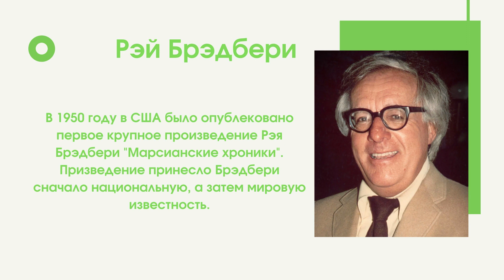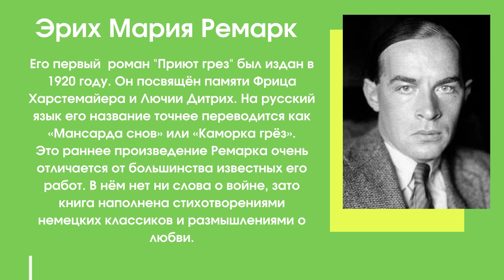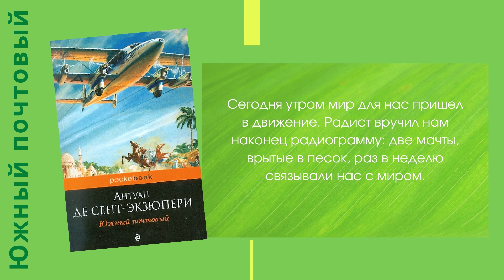Виртуальный обзор «Дебютные книги знаменитых зарубежных писателей»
Отдел методико-библиографической работы представляет вам новую серию виртуальных обзоров «Библиограф рекомендует». В первом выпуске «Дебютные книги знаменитых зарубежных писателей» вы познакомитесь с самыми первыми, официально изданными, крупными художественными произведениями известных зарубежных авторов.
Все мы знаем, что абсолютно любой писатель с чего-то начинает своей путь. У одних первая проба приносит известность, другим же приходится усердно трудится. Наша подборка сможет приоткрыть вам эту завесу тайны.